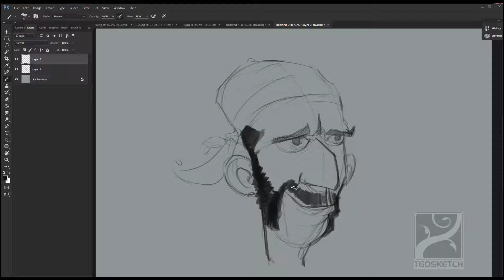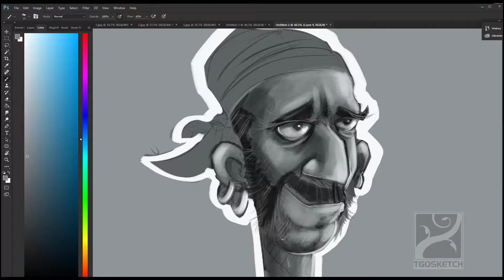Sketching Out Pirates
I'm breaking away from client work, to have some fun learning new drawing styles and drawing tons and tons of Pirates.
Check me out on Facebook and on Instagram Tgosketch and join me on my journey.